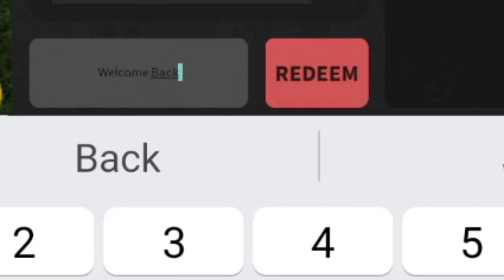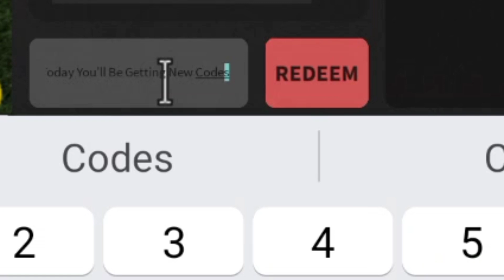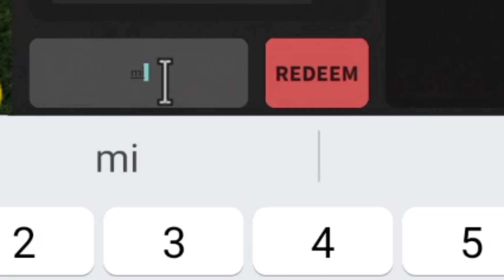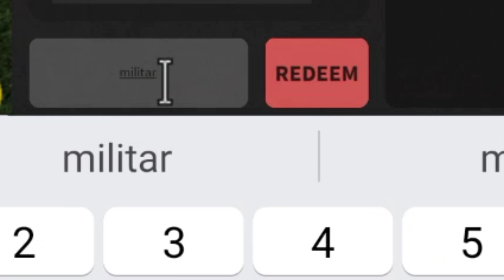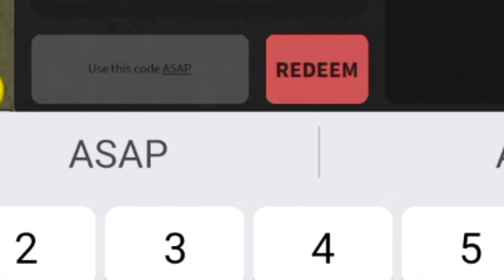*NEW* ALL WORKING CODES FOR DA HOOD 2023 | ROBLOX DA HOOD CODES 2023 ( FEBRUARY )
Let's Begin.

Your Search ;

da hood codes
da hood new codes
da hood codes 2023
da hood working code
da hood code
new code for da hood
da hood roblox
da hood new update
da hood